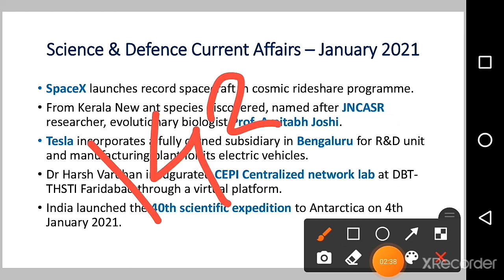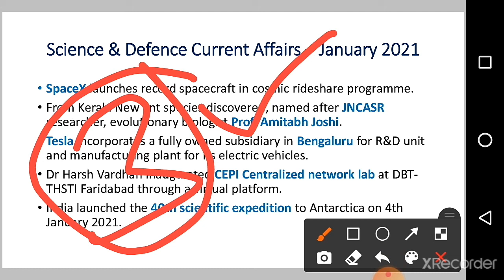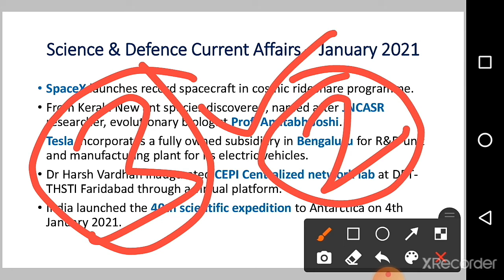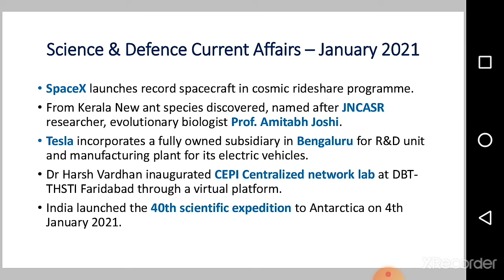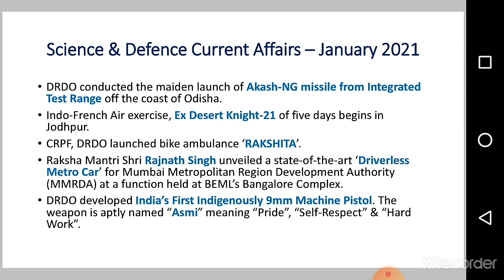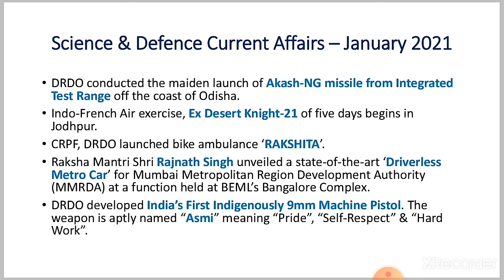Science and Technology Current Affairs JANUARY 2021 | Defence Current Affairs JANUARY 2021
Science and Technology Current Affairs JANUARY 2021 | Defence Current Affairs JANUARY 2021 @AimRailway

current affairs for ntpc 2020,
current affairs for ntpc,current affairs for ssc chsl 2020,
current affairs for rrb ntpc 2020,current affairs for pune metro,
current affairs for aai atc,current affairs for intelligence bureau,
current affairs for ssc je 2020,current affairs for ssc je,
current affairs for rrb group d,current affairs for all competitive exams,current affairs for post exam,
current affairs for aai,current affairs for ib acio,
current affairs for ib acio exam,current affairs for ib acio 2021,
current affairs for ib 2021,current affairs for drdo mts,
current affairs for drdo mts exam,current affairs for drdo mts 2020,
current affairs for ssc je,current affairs for ssc je 2020 in english,
current affairs for ssc cgl 2020,current affairs for group d 2020,
current affairs for rrb ntpc 2020 in english,current affairs for group d,
current affairs for ssc chsl 2020 in english,current affairs post office,
current affairs ssc chsl 2020,current affairs ssc je,current affairs ssc chsl,
current affairs ssc cgl,current affairs ib acio,current affairs 2020,
current affairs 2021,current affairs 2020 in english,current affairs aai atc,